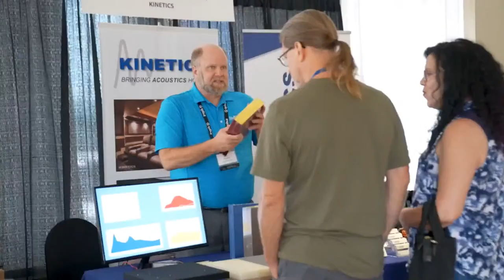​AudioAdvice Live Home Theater Experience Livestream w/ Audioholics, Youthman & more!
Thanks for joining us with @allocenplay, @Youthman, @sonyelectronics, @Devialet, KEF, & @JBLSynthesis on July 6th as we dove into the incredible home theater experiences being showcased at AudioAdviceLive!⁠
Happening August 4-6 at the Sheraton in downtown Raleigh, Audio Advice Live has quickly become the nation’s largest home theater, audio, and video event! More than 80 of the top consumer electronics brands will be on hand to showcase the latest breakthroughs in speakers, headphones, stereos, televisions, projectors, and more, including a handful of new products making their debut here in the US.